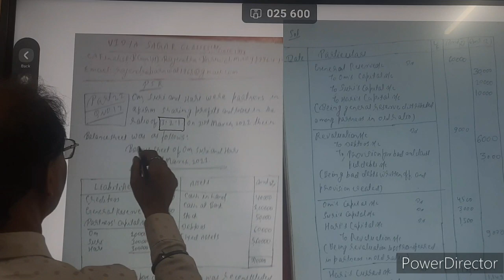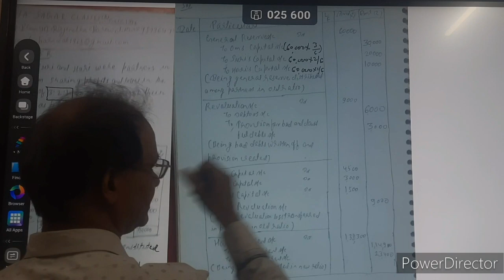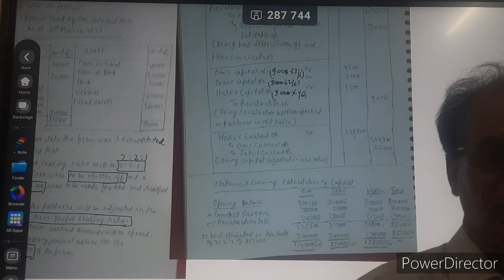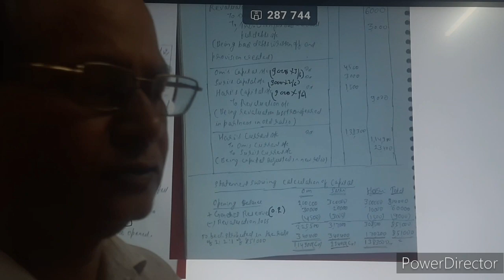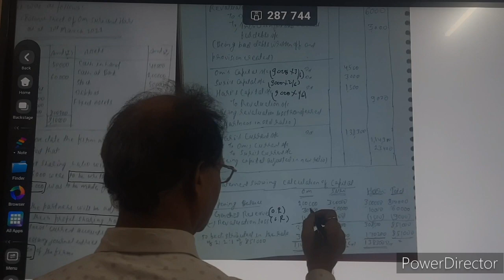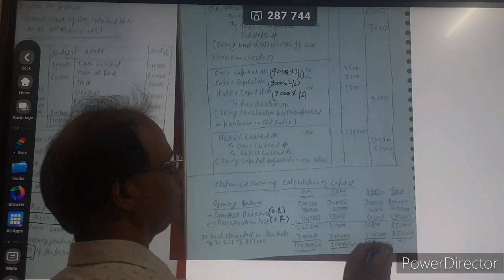PSR PART 22